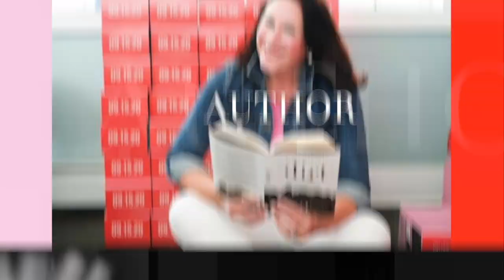Bonus: Meaghan B. Murphy on The Mary Marantz Show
Bonus Exclusive - Meaghan B. Murphy on The Mary Marantz Show podcast